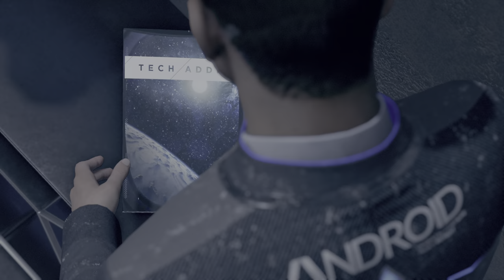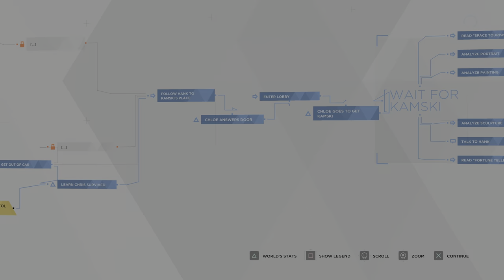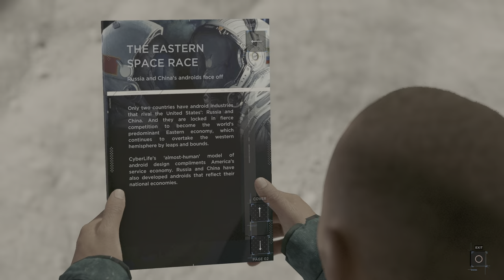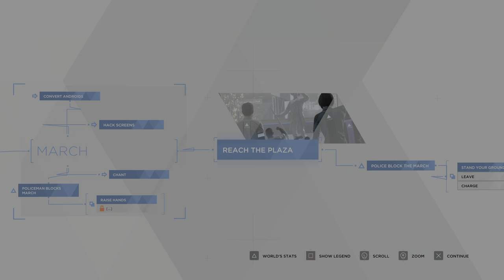Freedom March. Ep.10 - Detroit: Become Human [4K HDR]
Real HDR, 4K 30fps, no commentary, English subtitles, PS4 Pro, boost mode and clean 5.1 sound. Walkthrough of Detroit: Become Human. Attention: for view HDR your display/TV and YouTube application must support HDR10 (VP9 Profile 2 codec). Otherwise you see HDR to SDR conversion.